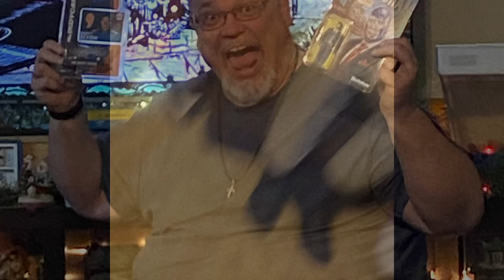MERRY CHRISTMAS AND HAPPY NEW YEAR 2022 Anders/Hanes/Ring